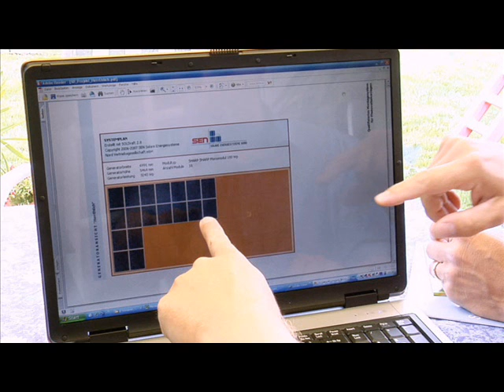Photovoltaik 2011 - Expertengespräch mit Barbara Rudek, Sharp Solar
Die Solarförderung sinkt - lohnen sich Solaranlagen noch? Worauf sollte man achten?